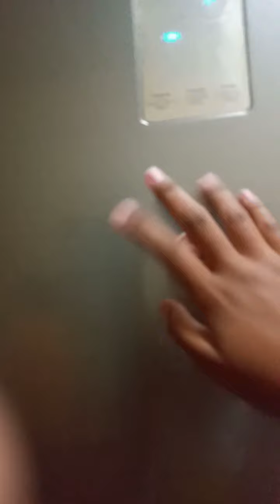flog,edisi kegabutan saya,terjungkan dan bikin selimut atas kasur ❗❗ gedubrakk:).!!!